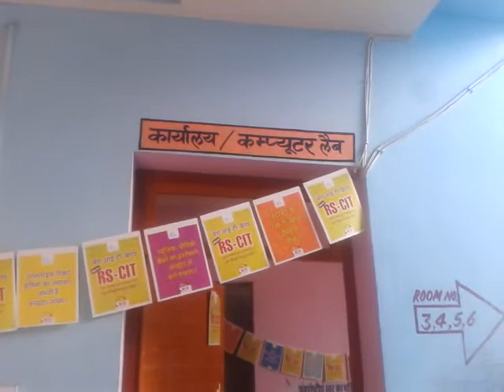Rishi Computer Center, Dausa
Visited on 24 Feb 2015